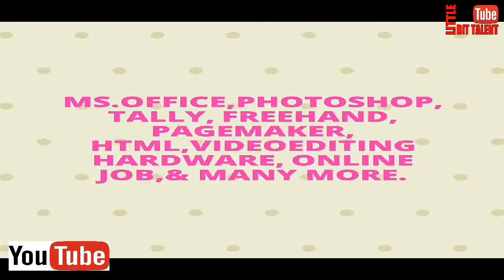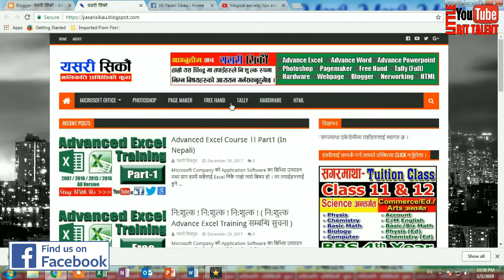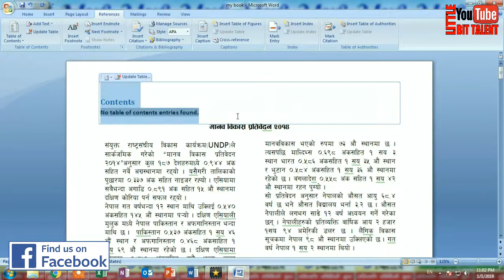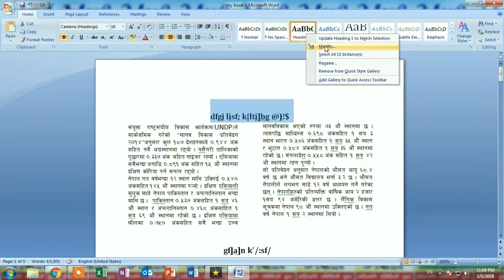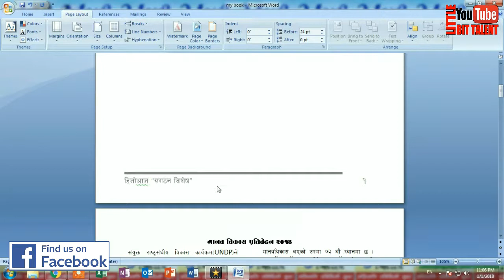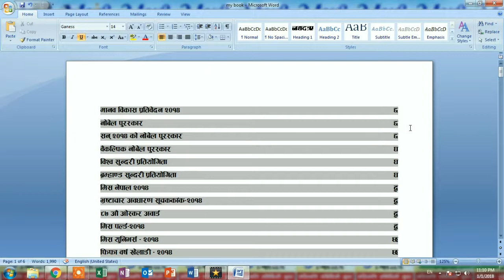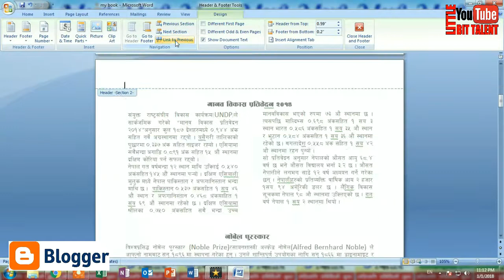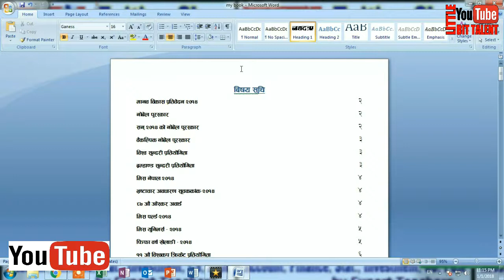how to create a table of contents in word 2007 ।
How to Create a Table of Contents in Word 2007 ।। Table of Contents in Word 2016 ।।
Build and update a Word 2007 table of contents easily by marking and formatting headings and subheadings in your Word document. Your table of contents, or TOC, can enhance the looks and organization of presentations, reports, and manuscripts.
1. Creating the Table of Contents Using Microsoft Word 2007, Word 2010, Word 2013, Word 2016
2. Creating a Table of Contents in Microsoft Word 2007
3. How to Make a Table of Contents in Microsoft Word
4. Microsoft Word - Heading formatting and table of contents
5. Creating a Table of Contents in Microsoft Word 2007
6. How to Use Tables in Microsoft Word 2007